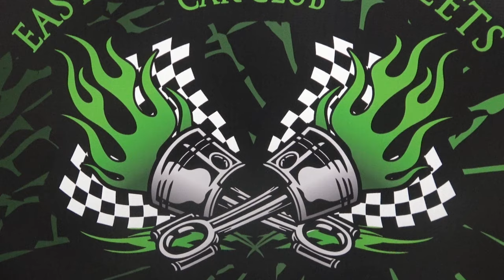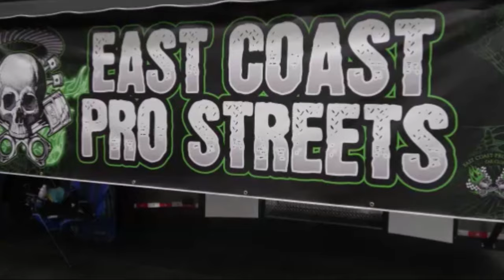1969 Camaro SS Blown Mafia Coastal Virginia Auto Show ECP Dreamgoatinc Hot Rod and Classics 4K Video